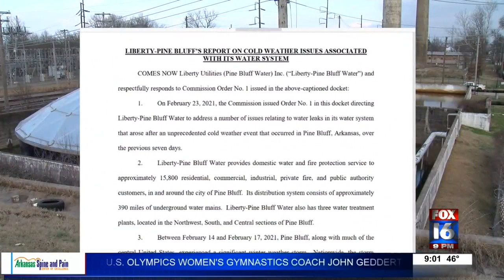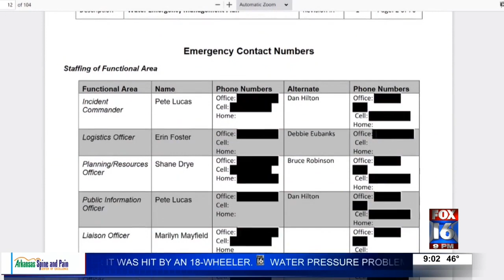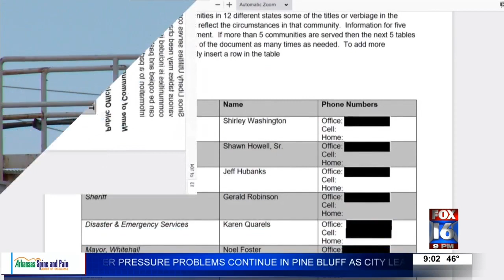Liberty Utilities releases report with outdated information in response to Pine Bluff water issues